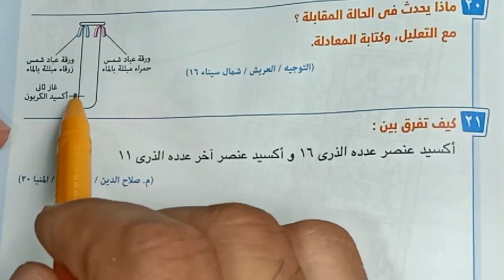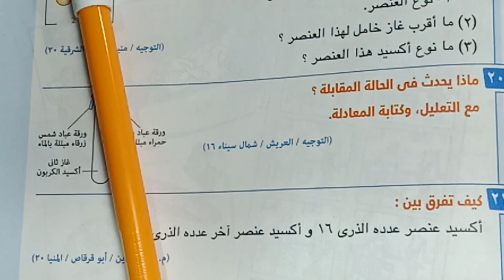تابع2👈 تدرج خواص العناصر في الجدول الدوري الحديث👈علوم الصف الثاني الاعدادي ترم اول 👈التفكير العليا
تدريبات تدرج خواص العناصر في الجدول الدوري الحديث👈علوم الصف الثاني الاعدادي ترم اول 👈التفكير العليا

Page facebook url

Group facebook url